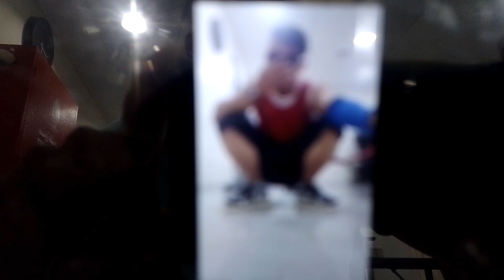mg exercise para gumawapo/humaba ang Buhay at lumakas ang katawan/work out shoulder program ♥️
work out program shoulder